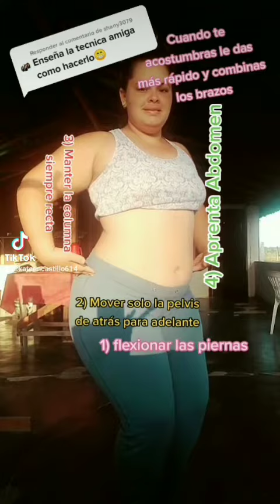rutina asiática ❤️❤️❤️ espero les guste .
rutina asiáticas ... chikas espero le gustes mis rutinas trate de hacer mis vídeo lo mas divertido posible ya q soy de esas chikas que hacer rutina sola no me anima así q espero que la pasen super estaré subiendo más vídeos trabajado todo su cuerpo recuerden llevar una buena alimentación ...